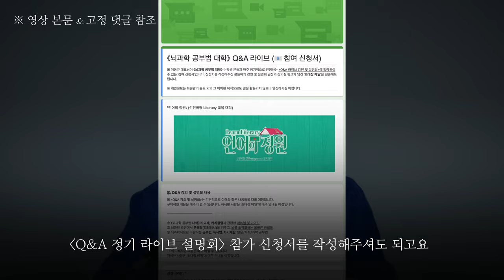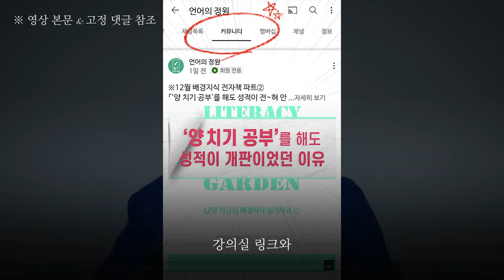📢 공지 ┃ 《뇌과학 공부법 설명회》 Q&A 라이브 특강 ┃ 24년 2월 1일 (목) 10 pm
🔔 《뇌과학 공부법 대학》 (2024년도)
수강신청서 & 커리큘럼 :
🎥 《뇌과학 공부법 대학》 라이브 강연 참고 영상 :
Q&A 라이브 설명회 (참가 신청서) :
💬📱 [온‧오프라인 코칭/수업 문의 (24h)]
(1:1 오픈채팅 상담) :
​🔔 《VVIP 인문학 북클럽 멤버십》 가입신청서 (바로가기 링크)
[24년 1월] (뇌과학계의 라이징 천재가 쓴) 뇌과학계의 현대판 고전
[23년 11~12월] (과학·종교학·진화심리학으로 본) 신 & 종교의 역사
[23년 9~10월] (돈이 돈을 벌어주는 자본주의 이해) 재테크·​투자 경제학 특강
[23년 7~8월] (인지과학적으로 브레인을 설계하는) 뇌과학 공부법
[23년 6월] (뇌과학·의학·생물학에 근거한) 시간관리/시간설계법
[23년 5월] ("법은 왜 존재하나?") 법철학의 '현대판 필독서' 특강
[23년 4월] (역사학계 거장이 쓴) 현존 최고의 '중국사 개론서'
[23년 3월] (거시경제학 현대판 고전) 천재 경제학자가 쓴 "경제사상/시스템의 모든 역사"
[23년 2월] (뇌과학 & 진화론이 밝혀낸 … 썸/연애/性/결혼의 심리학)
남vs여 관계│ 남녀 차이에 관한 모든 심리학적 이유들
[23년 1월] 내 안의 잠재력·​​창의성을 깨우는 두뇌 훈련법
(관련 학문 : 뇌과학 & 후성유전학)
[22년 12월] (나만의 사상·가치관을 세우는) 메타 철학 공부법
[22년 11월] 진화심리학으로 밝혀낸 문화인류학 (ft. '개인주의 철학'의 역사)
[22년 10월] (뇌과학X진화심리)「진보 vs 보수」정치사상 특강
[22년 9월] ("왜 서양음악이 표준이 되었나?") 서양음악사 총정리
[22년 8월] 동양철학의 메타컨셉 (with 한국사)
[22년 7월] (현대철학 중) 영미·언어철학 총정리
[22년 6월] (하버드대 교육학 거장의) 창의력,천재성 계발법
🔔 《메타컨셉 배경지식/스키마 클래스》 가입신청서 (바로가기 링크)
[24년 1월] 뇌과학계 대가들의 대표 고전과 뇌과학의 역사
[23년 11~12월] (인간의 폭력 본능) 전쟁의 역사 & 악의 심리학 특강
[23년 7~8월] (인지과학계 레전드 학자들) 인지과학 역사 총정리 특강
[23년 6월] (「물리학 개론」공부의 지름길) 시간물리학 특강
[23년 5월] (법의 기원·역사) 법철학의『레전드 클래식들』 총정리
[23년 4월] (무조건 읽어야 할 AI 대표 고전들) '인공지능 문해력' 키우기
[23년 3월] (수학이 만만해지는) "수학사의 핵심이론 & 개념정리" 스페셜
[23년 2월] (누구나 이해하는『정신분석 심리학』특강)
핵심만 간추린 「프로이트/융/라캉」 … 정신분석학 대가들의 사상
[23년 1월] (아리스토텔레스) 니코마코스 윤리학
[22년 12월] (니체 철학의 모든 것) '니힐리즘'의 메타컨셉
[22년 11월] 사회학의 거장들 (+그들의 레전드 '고전'들)
[22년 10월] (자유주의 vs 사회주의·공산주의) 정치사상사
[22년 9월] (예술 사조의 흐름) 미학의 역사
[22년 8월] 역사학 스페셜 2 (고·중·근현대 역사학)
[22년 7월] 역사학 스페셜 1 (근대 역사학의 거장들)
[22년 6월] (윤리학·도덕학의 계보) '선'이란 무엇인가
🔔 《VVIP 인문학 북클럽 멤버십》 과거 강의
인문학 주제 리스트 (21년 3월~22년 5월)
이 기간에 해당하는 월별 클래스 수강신청은 아래 링크로 직접 문의주시면 됩니다​
[22년 5월] (하버드 명예교수) 심리학 원론 특강
[22년 4월] (맨큐보다 나은) 경제학 원론
[22년 3월] 역사학 (동아시아 근현대사)
[22년 2월] 과학 (기초과학 핵심개념들)
[22년 1월] 철학 (서양철학사 총정리)
[21년 12월] 공부법 특강 (ft. 뇌과학 이론)
[21년 11월] 뇌과학 특강 (인지심리학)
[21년 10월] 언어학 (한국어/국어의 본질)
[21년 9월] 정치학 (보수/진보 with 프랑스 혁명)
[21년 8월] 예술 (서양미술사 정리)
[21년 7월] 과학 (과학철학 개론)
[21년 6월] 심리학 (진화심리학 입문)
[21년 5월] 역사학 (세계사 총정리)
[21년 4월] 철학 (칸트 3대 비판서)
[21년 3월] 경제학 (국부론 & 자본주의)​
🎙 Head Instructor
이동규
⑤ 그 외 ...